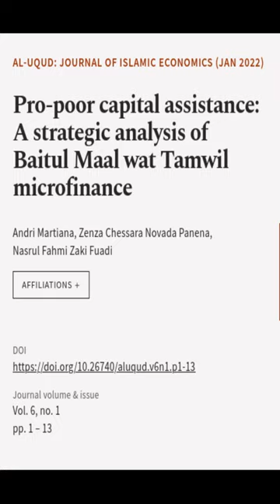Pro-poor capital assistance: A strategic analysis of Baitul Maal wat Tamwil microfina... | RTCL.TV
### Keywords ###

### Article Attribution ###
Title: Pro-poor capital assistance: A strategic analysis of Baitul Maal wat Tamwil microfinance
Authors: Andri Martiana, Zenza Chessara Novada Panena ,and Nasrul Fahmi Zaki Fuadi
Publisher: Universitas Negeri Surabaya
DOI: 10.26740/aluqud.v6n1.p1-13

### Video Timestamps ###
0:00:00 - Summary
0:00:53 - Title
0:01:00 - End